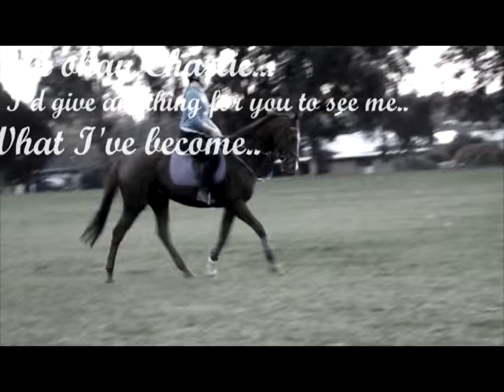Charlie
I know that this is quite a short video but it actually means a lot and really only the people close to me that know me well will know why it's so important and before any one asks, no Charlie is not dead, she is very much alive.